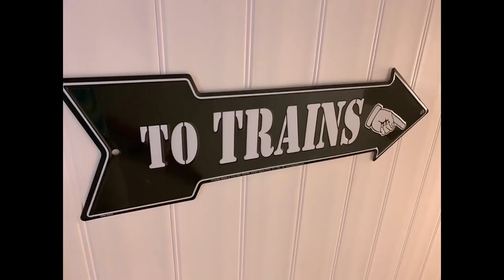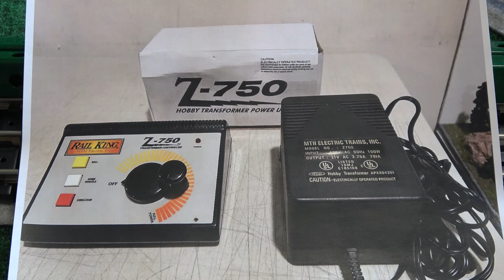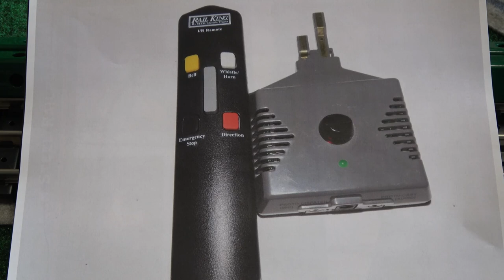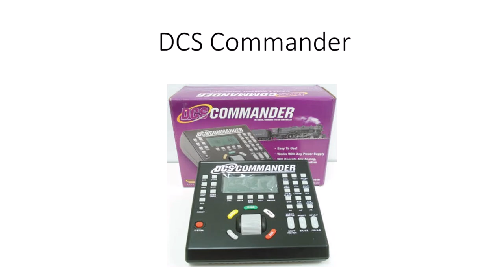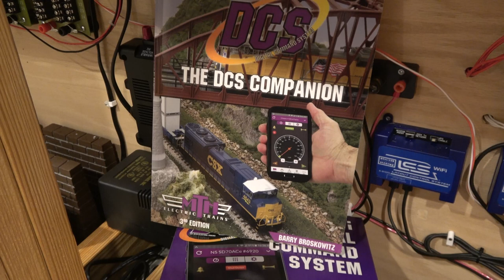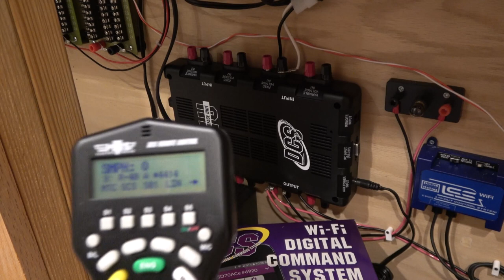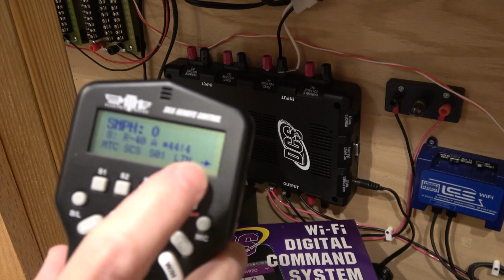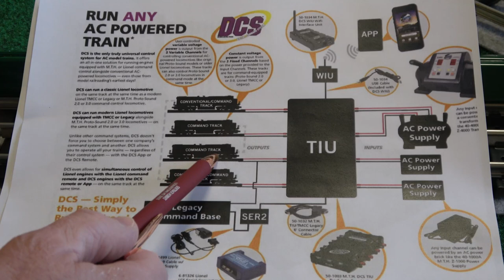TMCC, Legacy, DCS, Lionchief, Cab-1, 1L, 2, & 3 - Part 2! Includes MTH specific systems.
EDIT- 4-8-23:   Just to be clear as someone pointed out it may be confusing.  At timestamp 12:49 I talk about the DCS Remote Commander.  It has the same limitation as the DCS Commander unit, in which it can ONLY control PS 2.0 engines that have 3v boards and NOT 5v boards.  So important to know your MTH PS 2.0 engines.

Ok, here it is!  Part 2 of the Control systems, but this time on the MTH side of the house.  if you haven't seen Part 1, start with that one to see everything in chronological order.
Parts 1 & 2 give comprehensive explanations in chronological order of every O Gauge control system released to date from Lionel & MTH.
Wondering how to decide what to buy? It is in here.
This video was an incredible amount of work for just the first half which covers all the Lionel systems.
The second half will cover the MTH system and include a final summary of the 2 systems interoperability and a summary of all the systems and what they can and cannot do.
I'm tired just reading this! HAHA.